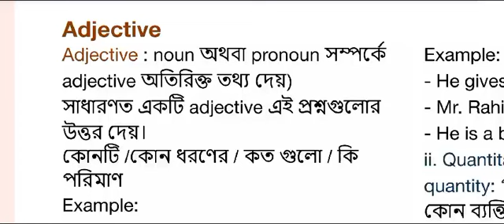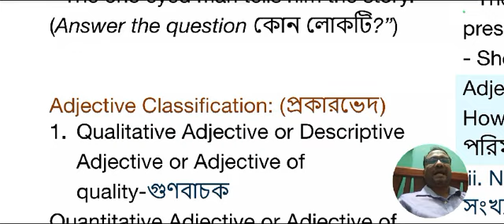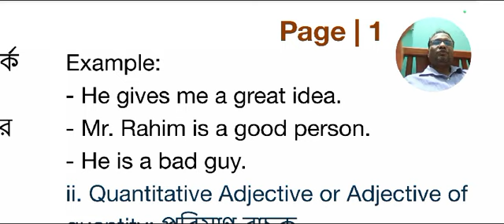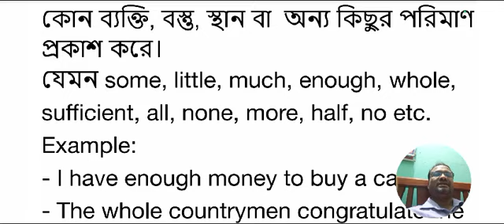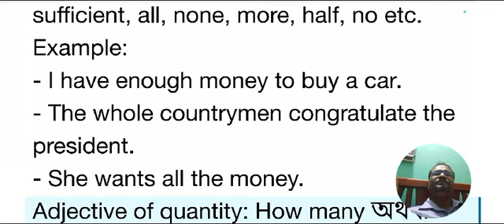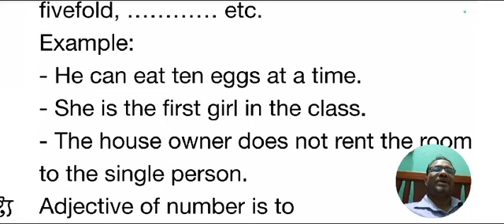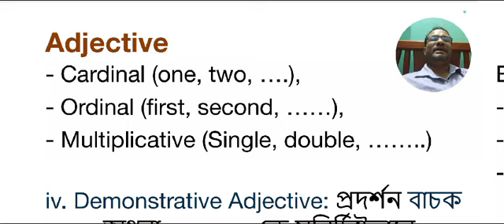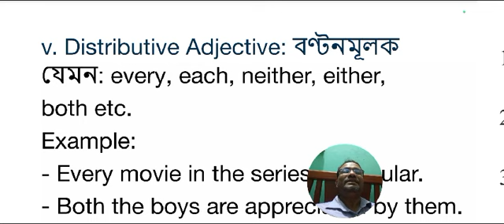Adjective: এক ক্লাসেই সবকিছু বুঝে নিন!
এই ভিডিওটি আপনাকে Adjective বা বিশেষণ সম্পর্কে সম্পূর্ণ ধারণা দেবে। এখানে Adjective-এর সংজ্ঞা, প্রকারভেদ, গঠন, ব্যবহার এবং গুরুত্বপূর্ণ উদাহরণগুলো সহজ বাংলায় আলোচনা করা হয়েছে। Adjective কীভাবে বাক্যে ব্যবহৃত হয় এবং কীভাবে এটি বাক্যকে আরও অর্থবহ করে তোলে, তা স্পষ্টভাবে বোঝানো হয়েছে।

ভিডিওটি নবম থেকে দ্বাদশ শ্রেণির শিক্ষার্থীদের জন্য উপযোগী। যারা প্রতিযোগিতামূলক পরীক্ষার জন্য ইংরেজি গ্রামার শিখছেন, তাদের জন্যও এটি খুবই সহায়ক। আপনার ইংরেজি দক্ষতা বাড়ানোর জন্য ভিডিওটি অবশ্যই দেখুন।

ভিডিওতে অন্তর্ভুক্ত বিষয়
Adjective-এর সংজ্ঞা
Adjective-এর প্রকারভেদ (Descriptive, Quantitative, Demonstrative, Proper, Possessive ইত্যাদি)
Degrees of Comparison (Positive, Comparative, Superlative)
Adjective-এর উদাহরণসহ ব্যবহার
Common Mistakes এবং Tips
যদি আপনি Adjective সম্পর্কে সম্পূর্ণ ধারণা পেতে চান, তাহলে ভিডিওটি শেষ পর্যন্ত দেখুন এবং আপনার মতামত জানান।